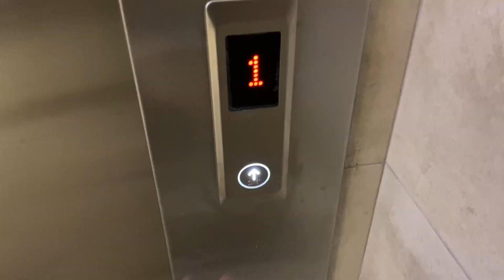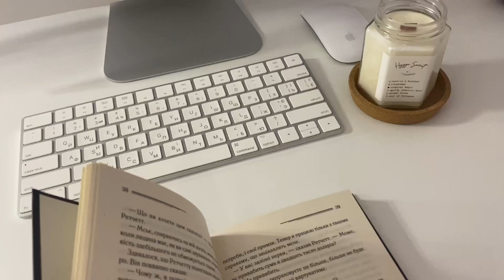МОЙ ПРОДУКТИВНЫЙ ДЕНЬ | забота о себе, сборы, чтение | My Productive Day